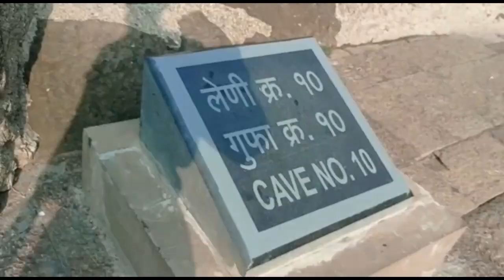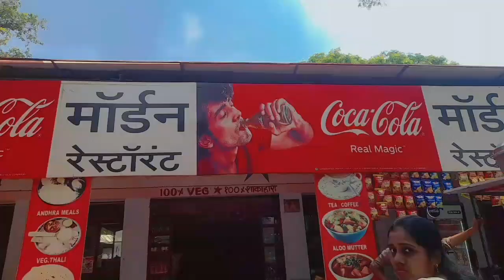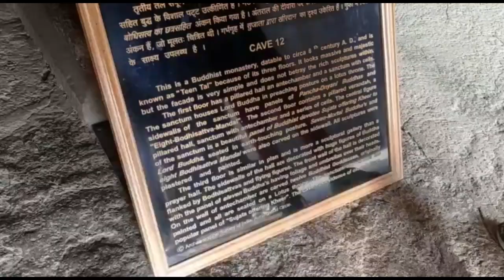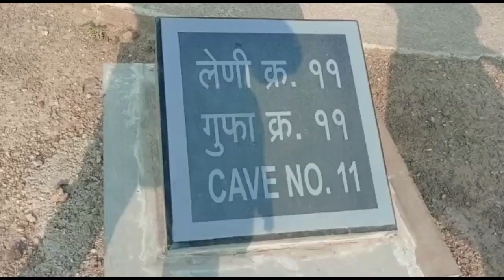Ellora Caves Vlog ✨️|| Aurangabad Vlog pt2